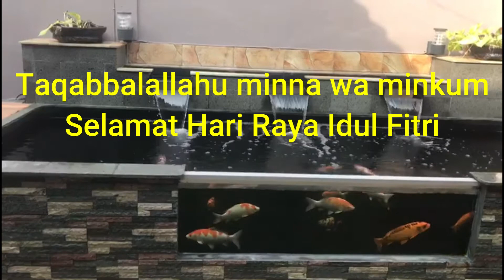Idul Fitri 1442 H